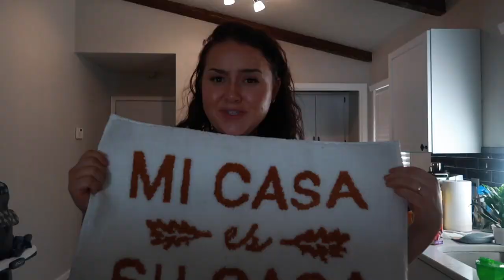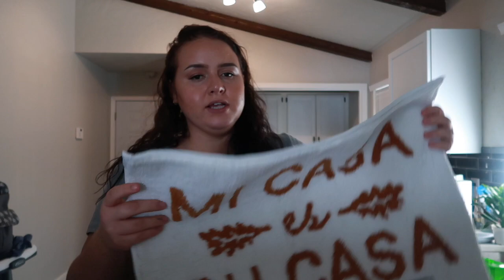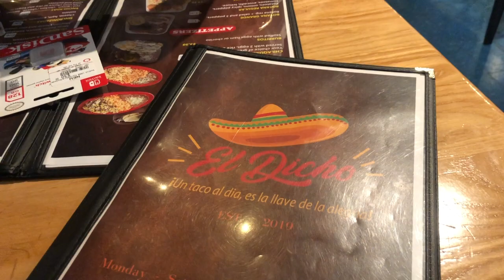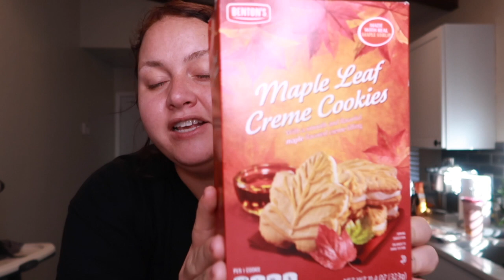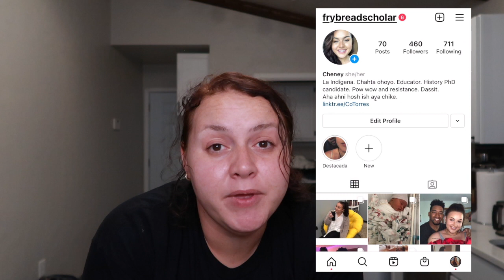High School Teacher Vlog | Fall Break | Days in My Life